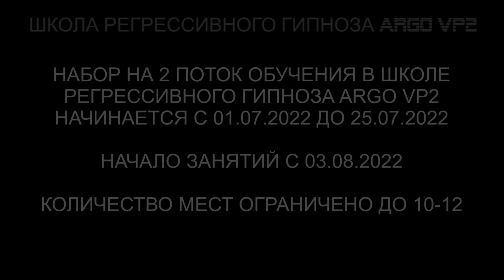Неупокоенная душа в голове куклы | Проверка чистки мамы и ребенка | ARGO VP2 регрессивный гипноз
00:00 Анастасия в Комнате Диагностики.
02:41 Поднимаем ребенка Майю в Комнату Диагностики.
03:42 Голова просится к нам.
04:20 Майа машет голове рукой, прощается с ней.
04:50 Неупокоенная Душа, Алан.
05:56 Разговор с Аланом.
Ангельская Душа.
07:15 1950 год смерти.
09:40 Алан благодарит Майю.
10:24 Открываем Светлый Портал в Чистилище.
11:48 Заправляей Майю энергиями.
13:17 Возвращаем Тонкую Копию Майи в биоробот-Душа.